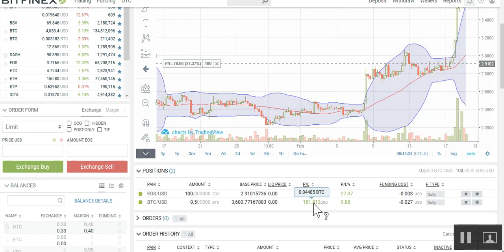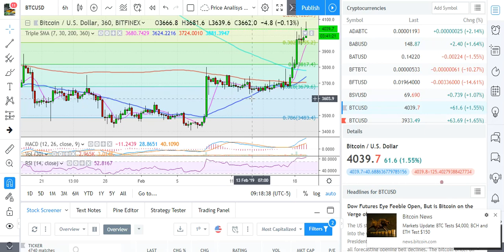Market update 19 Feb 2019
Bitcoin desarrollando movimiento de continuacion alcista luego de la pausa en el grafico semanal de la semana pasada. Estamos long en bitcoin desde 3680 y long en EOS desde 2.91. Target primario de este movimiento: 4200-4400 dependiendo de la reaccion en esa area podria haber consolidacion y mas upside, rumbo al 30 ma semanal.

DrbitcoinVE